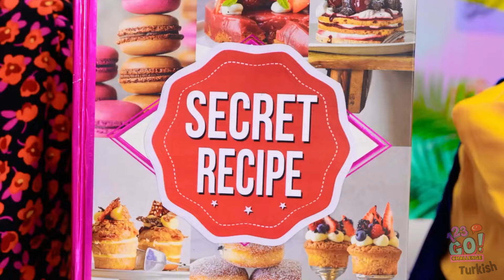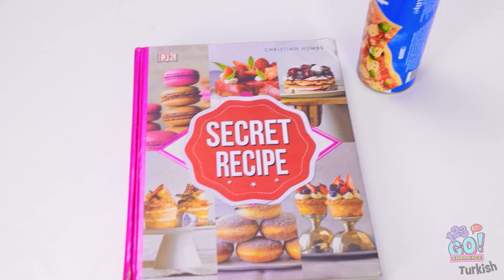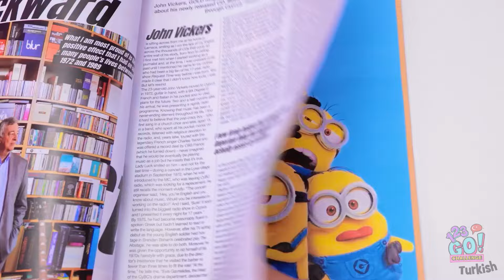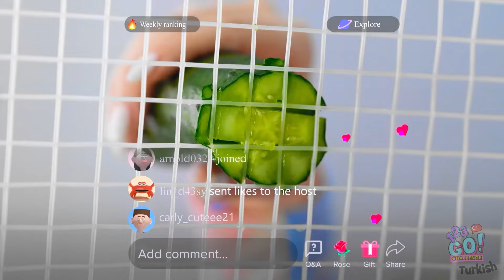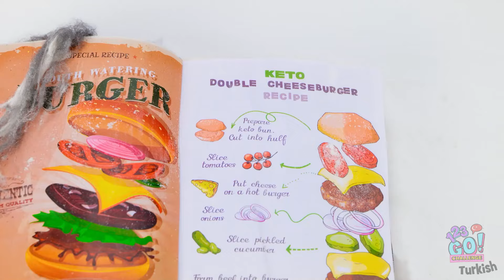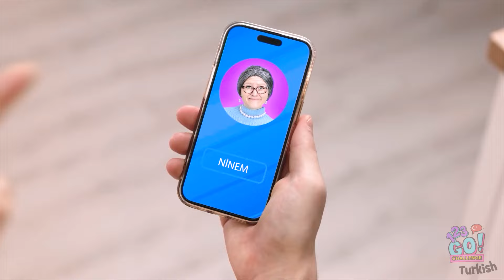YENİ 123 GO! Ben ve Büyükanne Yemek Yarışmaları! Harika Mutfak Sırları Ortaya Çıktı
Mutfakta epik bir kapışma zamanı, Ben vs. Büyükanne'yle komik bir yemek pişirme yarışmasında karşı karşıya geliyorlar! Kim en lezzetli yemekleri yapacak ve gizli tariflerini ortaya çıkaracak? Büyükanne'nin klasik yemek pişirme tüyoları, modern ipuçlarına karşı bu eğlenceli bölümde kozlarını paylaşıyor. Tatlı tatlılardan tuzlu yemeklere kadar, mutfak becerilerin, yaratıcılığın ve gizli tekniklerin savaş alanına dönüşüyor. Kim birinci olacak? Eğlenceli bir yarışmayı, lezzetli yemekleri ve kahkahaları kaçırmayın! 🍲👵👩‍🍳